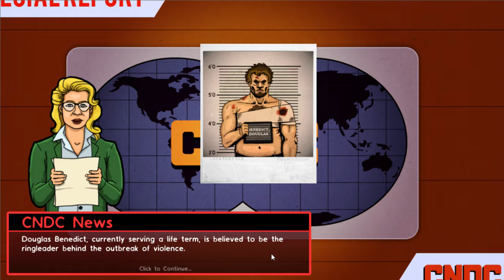Prison Architect Huge Riot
Gaming stuff